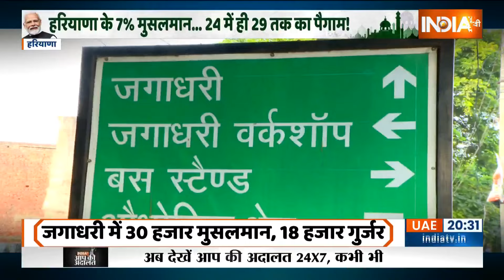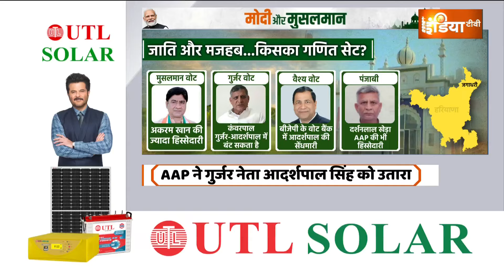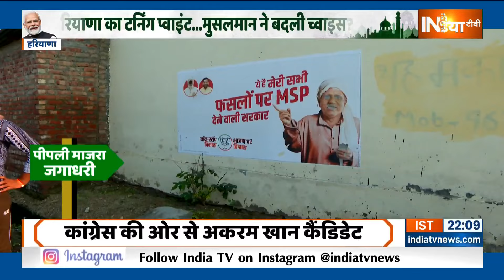Modi Aur Musalman: हरियाणा का टर्निंग प्वाइंट...मुसलमान ने बदली चॉइस ? | India Tv